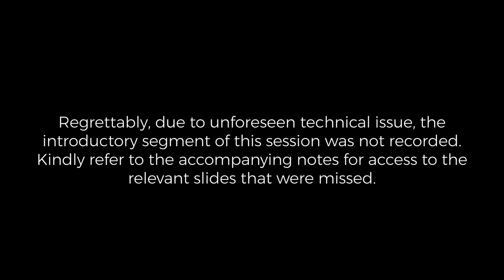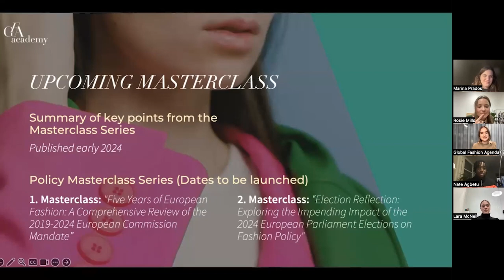Sustainability Claims: How to Build Trust with Your Community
Watch the final Masterclass in GFA Academy's recent series that was aimed at educating brands on how to navigate the constantly evolving sustainability landscape in the fashion industry and how they can better engage their consumers on these matters.

Speakers:
Lara McNeil, Senior Series Developer, Programme Partnerships, BBC StoryWorks
Rosie Mills, International Partnerships, Fairly Made®
Nate Agbetu, Cultural Curator, Strategist and Lecturer, Free Form World
Marina Prados Espínola, Public Affairs Manager, Policy Hub.
Maria Samsøe-Schmidt, Programme Manager, Global Fashion Agenda (moderator)
The series complements the Fashion Redressed series, produced for Global Fashion Agenda by BBC StoryWorks.